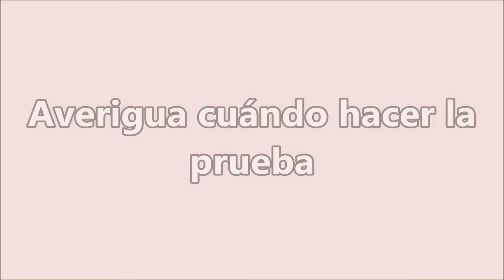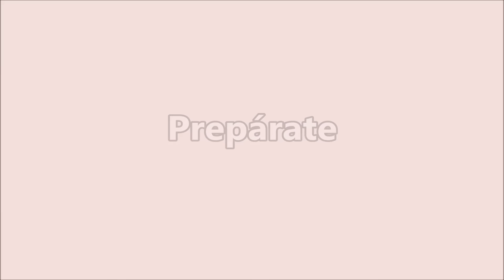Cómo usar una prueba de embarazo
Saber usar una prueba de embarazo es muy importante ya que de ello depende una gran noticia.  Acá te dejamos este video donde te decimos cómo debes usarla de manera sencilla y práctica.